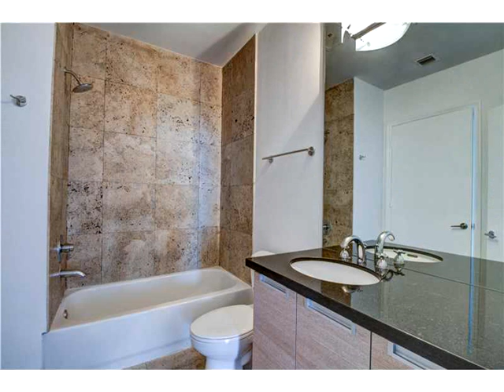1700 Kennedy Cswy # 605,North Bay Village,FL 33141 Condominium For Sale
Best value in the lexi! this unit has larger floorplan with an extra large master bedroom, 2nd bedroom plus a den. the 6th floor is also the only floor in the building that has extra large terraces which will let you truly enjoy the florida weather.